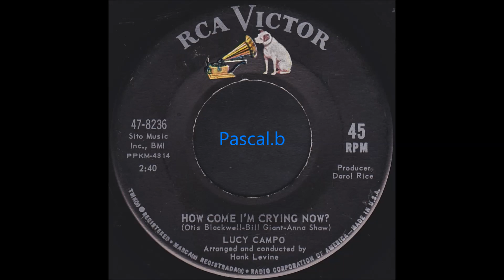Lucy Campo - How come I'm crying now